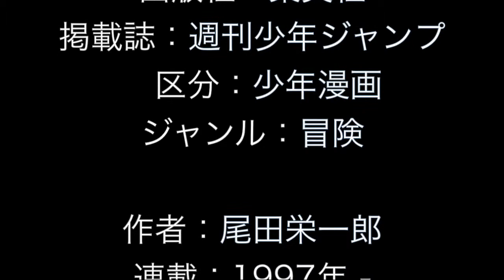ONE PIECE ワンピース 感動名言集 ボア ハンコック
ボア・ハンコック　（英語：Boa Hancock）

漫画：ワンピース　出版社：集英社　掲載誌：週刊少年ジャンプ　区分：少年漫画　ジャンル：冒険

作者：尾田栄一郎　連載：1997年 - （1990年代）

王下七武海。「海賊女帝」の異名を持つ世界一と謳われる絶世の美女。
常に尊大な態度を崩さず、自分の美貌を鼻にかけて身勝手に振る舞う。12歳の時に世界貴族の奴隷となったことがあるが、冒険家フィッシャー・タイガーによって解放され聖地マリージョアから脱出。その後レイリーらに保護されアマゾン・リリーに帰還した。超人系悪魔の実「メロメロの実」の能力者。自分に見惚れた者を石化させることができる。石化できる対象は生物だけでなく、物質に対しても有効。「覇王色の覇気」の持ち主。身体能力も高く、その実力は海軍元帥センゴクからも高く評価されている。

所属：王下七武海。アマゾン・リリー皇帝。九蛇海賊団船長。ゴルゴン三姉妹長女。
年齢：29歳→31歳　　誕生日：9月2日　　身長：191cm　　スリーサイズ：B111（Jカップ）・W61・H91
懸賞金：元懸賞金8000万ベリー　　魔の実：メロメロの実

"恋はいつでもハリケーン"なのじゃ!!!

わらわが何をしようとも
子猫を蹴っても…
世界中がそれを許してくれる!!
…なぜなら
そうよ　わらわが美しいから!!!

そなたらなど死んでも構わぬ

「さよなら」という言葉だけは…
言わずに去ってくれぬか

わらわの気まぐれで国が滅びようとも・・・・・・みな許してくれる
なぜなら・・・そうよ わらわが美しいから!!

──では何をすれば結婚になるのじゃ！

そんなバカな事はない・・・
わらわの虜にならぬ男などおる筈がない・・・
・・・・・・・・・あの男の存在にわらわは耐えきれぬ!!!

もう誰からも支配されとうないっ……!!!